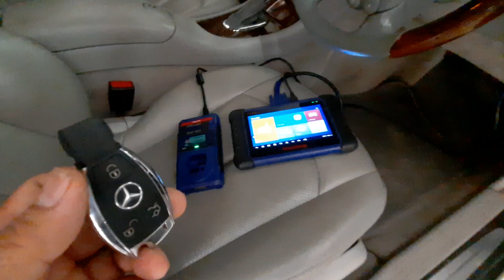รับทำกุญแจ Benz CLK200 AMG W209